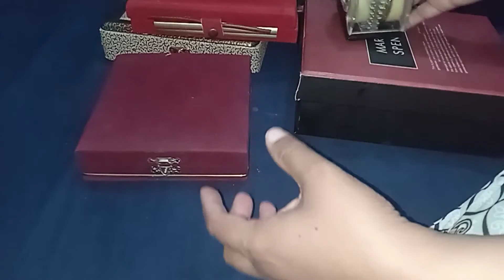My jewelry collection/ jewellery collection/Old is Gold/New vlog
I am Zoya from Pakistan,New vlog on my Artificial jewellery collection,I hope you like my work, please subscribe my channel for more interesting videos,press bell icon,Do comments for my work, Thanks for watching..